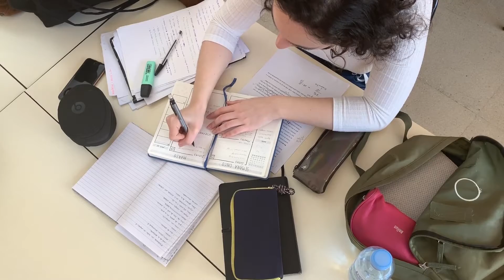When Nothing Seems to be Going Your Way | WATCH THIS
If nothing seems to be going your way, then this video is for you. In this video, I have talked about that what should you do when nothing goes as planned in life or when nothing seems to go your way.